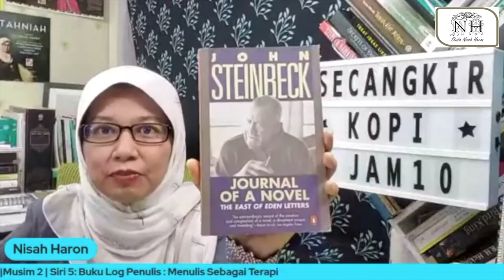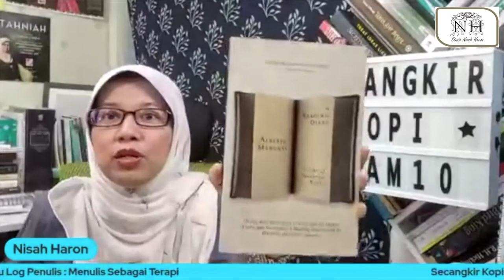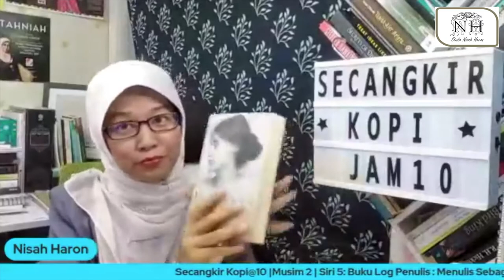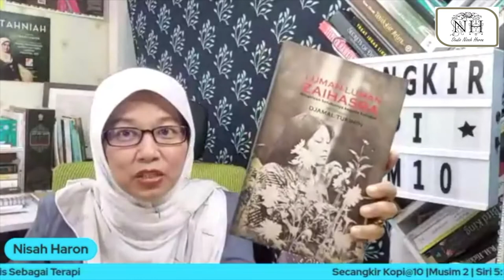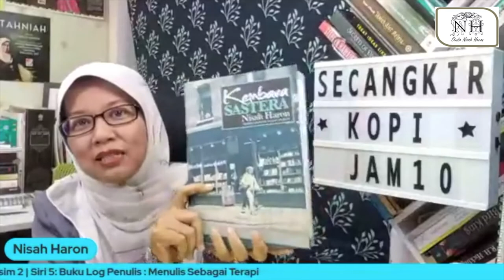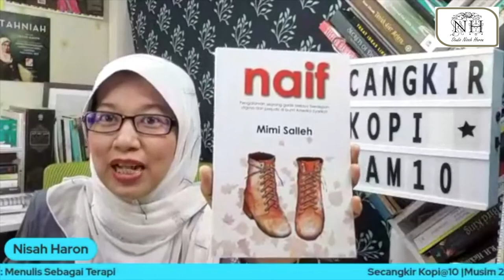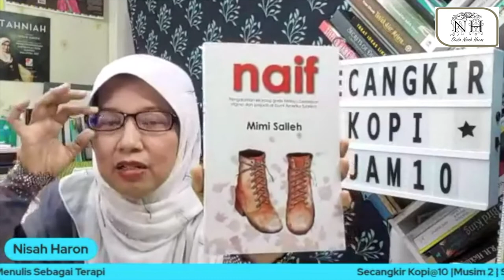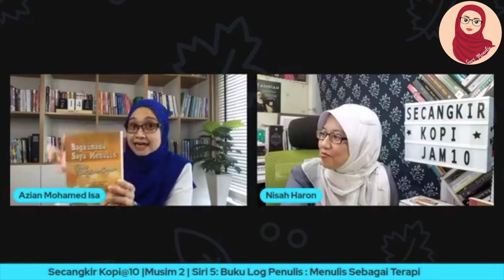BUKU LOG PENULIS: MENULIS SEBAGAI TERAPI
Secangkir Kopi @10 | Musim ke 2 | Siri 5 | BUKU LOG PENULIS: MENULIS SEBAGAI TERAPI

Siri kali ini membawakan topik "Buku Log Penulis: Menulis Sebagai Terapi". Apakah yang dimaksudkan dengan buku log penulis? Mengapa amalan mencatat di dalam buku log itu penting dan bagaimana buku log penulis dapat membantu penulis mencapai kejelasan fikiran, mengasah kemahiran menulis dan menemukan makna diri. Jom, bersama-sama saya dan Puan Nisah Haron.